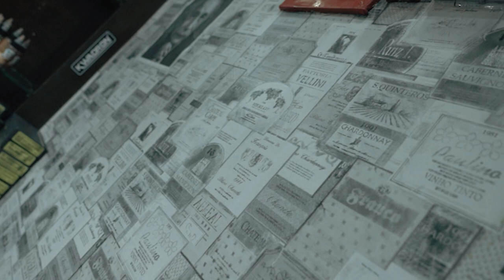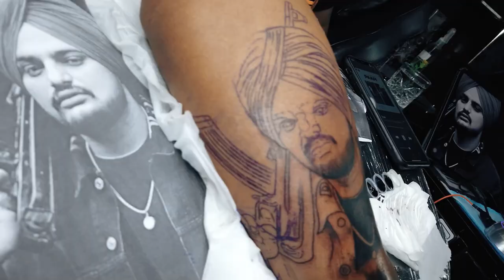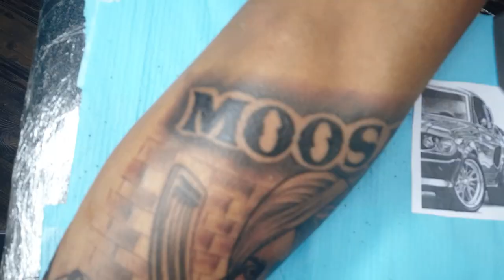Sidhu Moose Wala (ਸਿੱਧੂ ਮੂਸੇ ਵਾਲਾ ਟੈਟੂ )| Full Sleeve Tattoo | KamzInkzone 2020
Tattoo Artist - Kamz ink zone
This Tattoo (ਸਿੱਧੂ ਮੂਸੇ ਵਾਲਾ ਟੈਟੂ ) was done for our special client
VIDEO BY -  @PITCH GRAY

Make sure to check out Kamz inkzone Tattoo's website and social media channels below!